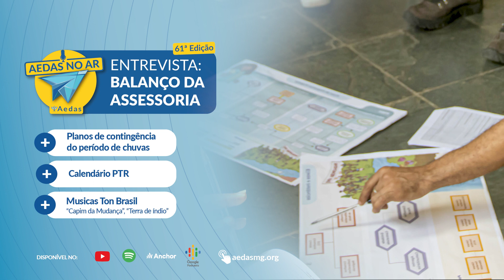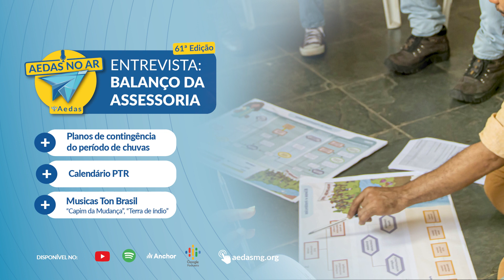AEDAS NO AR #61 - Entrevista: Balanço da Assessoria no Paraopeba e mais...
Na edição #61 do Aedas no Ar você confere uma entrevista de balanço dos trabalhos da Aedas no Paraopeba com a assessora de coordenação de projeto Nina Jorge e o coordenador territorial Vanderlei Martini.

E mais:

- Agenda do PTR;
- planos de contingência dos municípios para prevenção aos danos das chuvas e
- muita cultura com as músicas do Ton Brasil.

O nosso programa também fica disponível no nosso site e nas plataformas: Youtube, Anchor, Spotify e Google Podcasts, todos os links você acessa a partir do nosso site.

00:00 Introdução
02:45 Entrevista: Balanço Assessoria (parte 1)
12:04 Agenda PTR
12:35 Música: Capim da Mudança - Ton Brasil
14:06 Entrevista: Balanço Assessoria (parte 2)
22:35 Planos de contingência – Prevenção às chuvas
28:23 Encerramento – Música: Terra de Índio – Ton Brasil